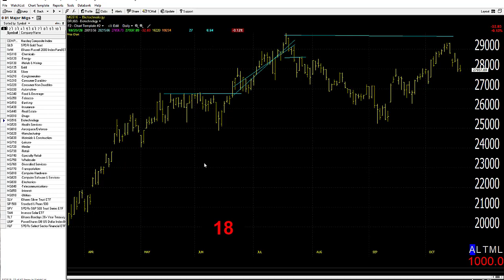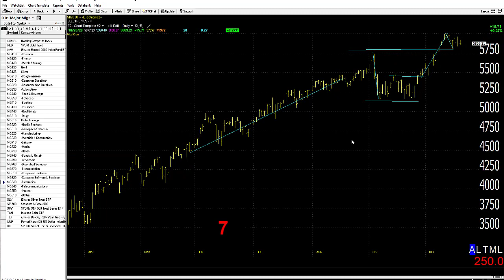10/21/20 Dave Landry's Market In A Minute-Look For Longs But Make Sure That You Wait For Entries